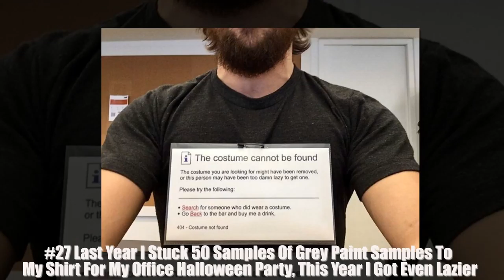15+ People Who Took Halloween Costumes To Another Level